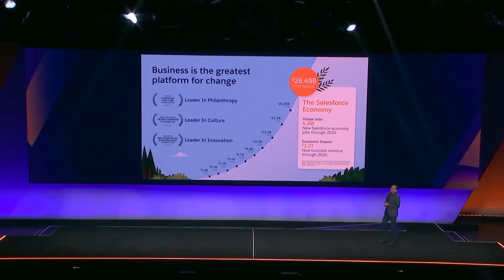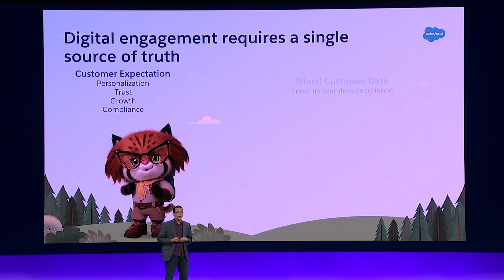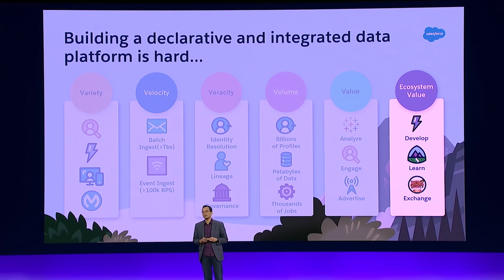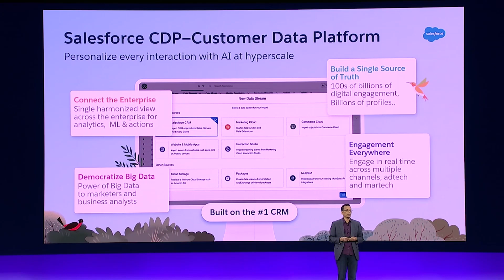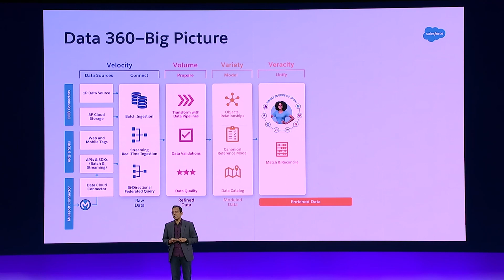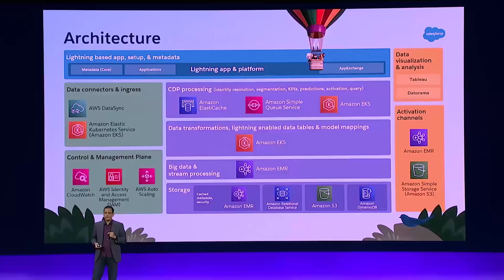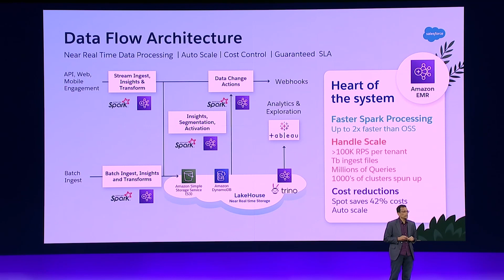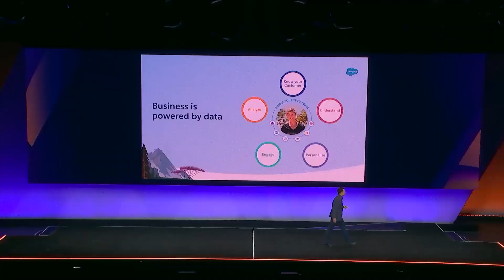AWS Summit San Francisco 2022 — Keynote Customer Speaker Salesforce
Salesforce is a cloud-based software company that provides customer relationship management services and a complementary suite of enterprise applications focused on customer service, marketing automation, analytics, and application development.

In this video, Muralidhar Krishnaprasad, Salesforce EVP of engineering, describes how the company creates a single source of truth for customer data in the company's Customer Data Platform (CDP), utilizing AWS services like Amazon Relational Database Service (Amazon RDS), Amazon DynamoDB, and Amazon EMR to provide marketers with a detailed view of their consumers and improve business outcomes.